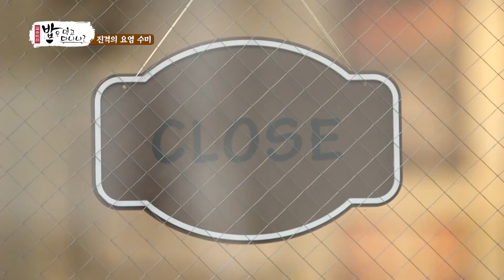해장에 이만한 게 없어요.. 김수미표 올갱이 해장국 레시피! | 밥은먹고다니냐?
먹자마자 속이 확~풀리는 김수미표 올갱이 해장국!

매주 월요일 밤 10시 SBS PLUS
출연 : 김수미, 최양락, 조재윤, 서효림, 신나리